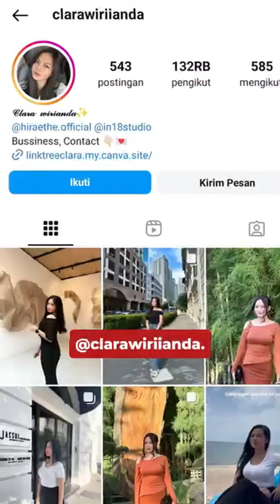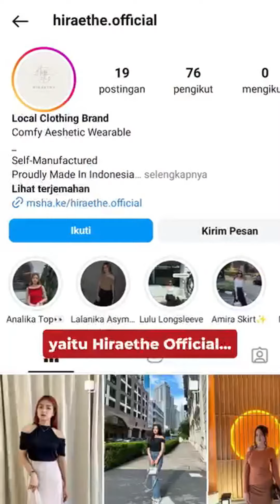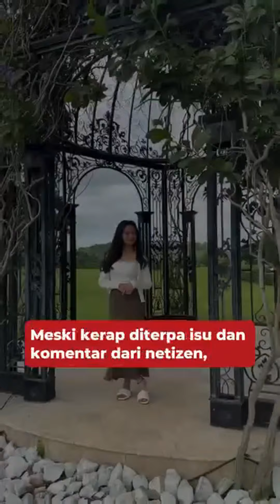Hubungan Clara Wiranda dan Bobby Nasution: Spekulasi yang Menghebohkan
Clara Wiranda, seorang selebgram yang dikenal karena pesona cantik dan penampilannya yang memikat, kini ramai diperbincangkan setelah dikaitkan dengan Bobby Nasution. Keberadaannya di dunia maya kerap menarik perhatian, dengan gaya dan penampilannya yang hot, membuatnya semakin populer di kalangan pengikutnya. Meski demikian, hubungan antara Clara dan Bobby menjadi sorotan publik, menimbulkan spekulasi dan rasa penasaran di tengah para penggemar.